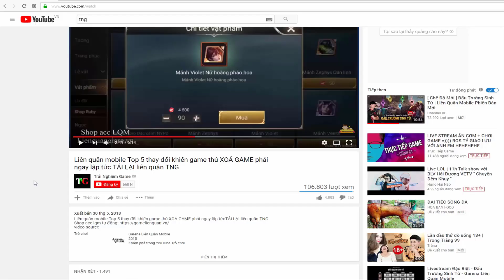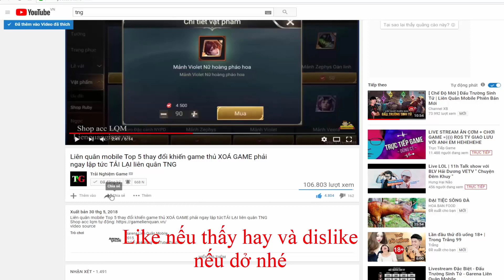Liên quân Bị Chửi Phế Vật ▶ Siêu Xạ Thủ quyết BÁN HÀNH cho VIOLET khi bị đồng đội cà khịa | TNG